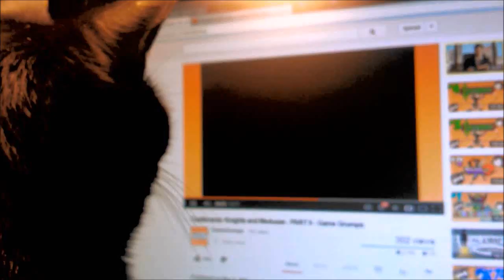Cat watching Game Grumps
Cat watching Jon play Castlevania. Maybe she doesn't really know what's going on, but I'd still count that as being a fan.